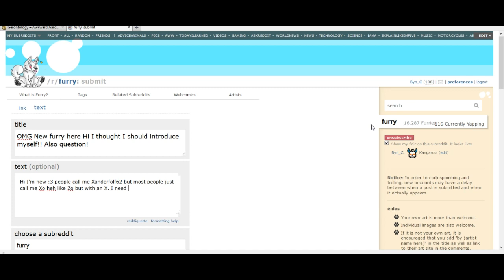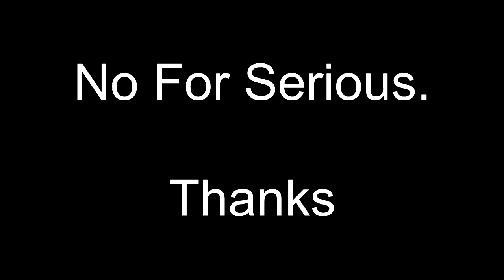How To Be A Furry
New to the Furry Fandom? Then we have the video for you.

Twitter @ramblingmutt or @bynroo
Music From Youtube Music Library called Heartache by Silent Partner